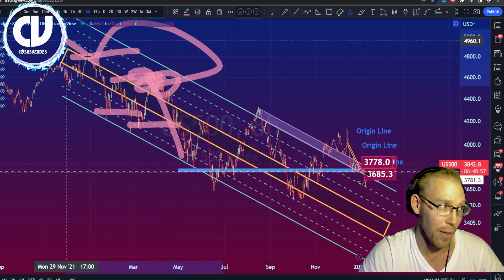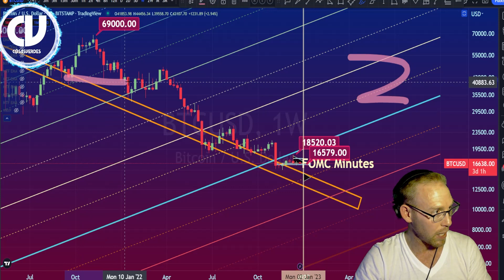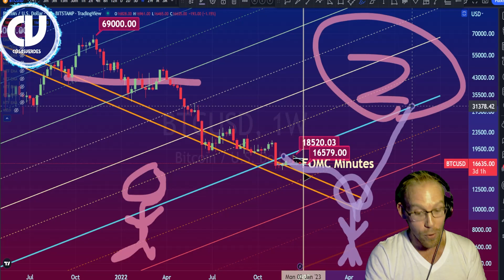Difficult Concept Explained in 3 min (Proof that "Buy the dip" in a bear market is Stupid)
Watch and learn a difficult concept in 3 minutes flat. You have never seen this valuable lesson explained this way before. Applies to trading Crypto price, Bitcoin price, and traditional markets.

●▬▬▬▬ YOUR CRYPTO HOME, SCHOOL, AND HANGOUT ▬▬▬▬●